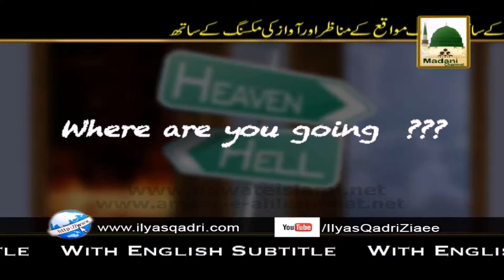Naik O Bad Ka Anjam - Maulana Ilyas Qadri - Promo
This promo video contains audio bayan with the mixing of different scene of Islamic speeches (sunnatoon bhara bayan) on topic of “Naik O Bad Ka Anjam”, one of the famous programs of madani channel.